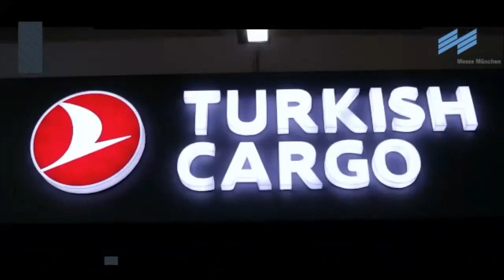air cargo India webinar recording - 7 May